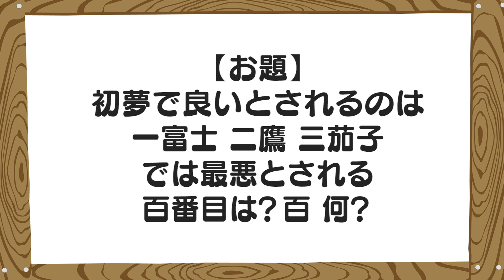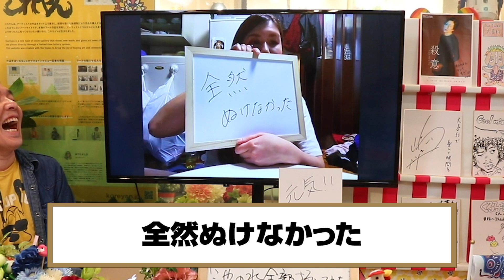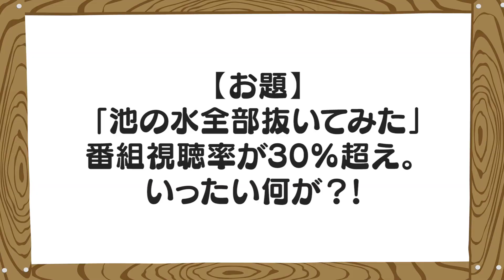【M1グランプリ2020 準々決勝進出！】やさぐれ芸人の素顔に迫る！〜納言 薄幸 YouTube大喜利ダイジェスト〜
今回のゲストは納言 薄幸さん

やさぐれ芸人として知られる薄幸さんの
素の姿が見られる貴重な映像です！

‹たくさん笑って免疫力をUP！›
プロ・アマ・事務所を問わず、チャットで誰もが平等に参加できる、
新しいフォーマットの大喜利番組「YouTube大喜利」のダイジェスト版です。
ゲストに芸人さんを迎え、倉本美津留が素顔と面白い答えを探っていきます。

出演：倉本美津留/うえだのまさゆき/小澤真利奈